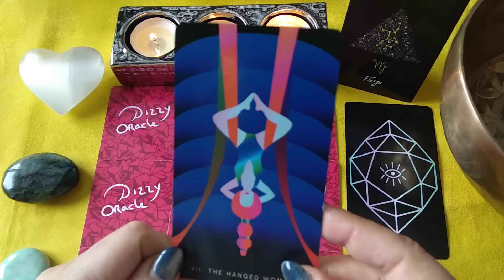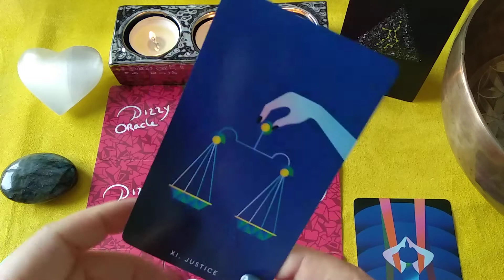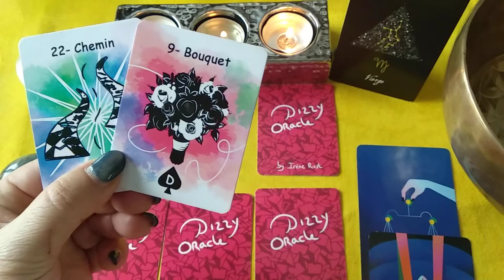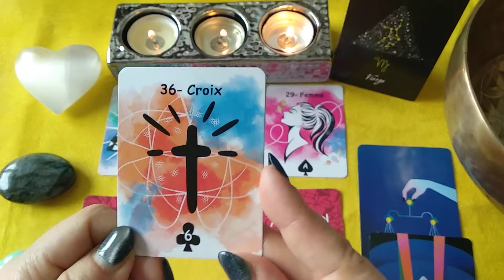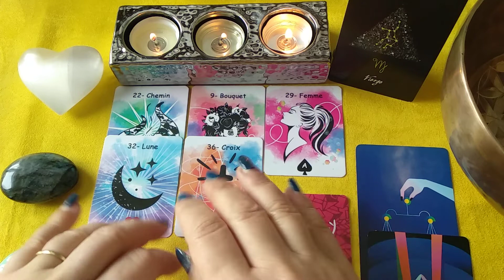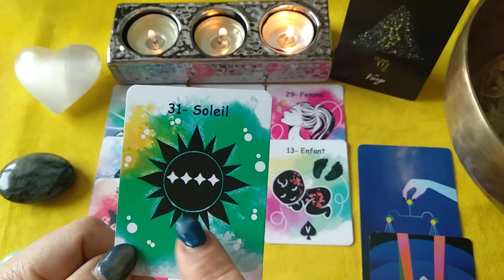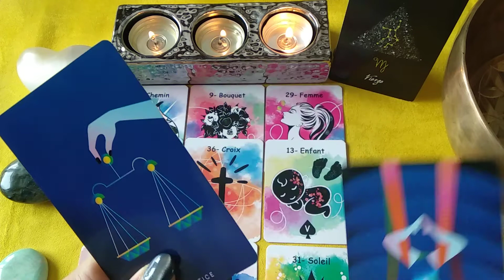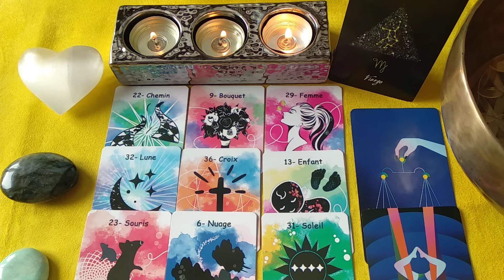✨⭐ Énergies de la♍ Vierge ♍ Février 2021